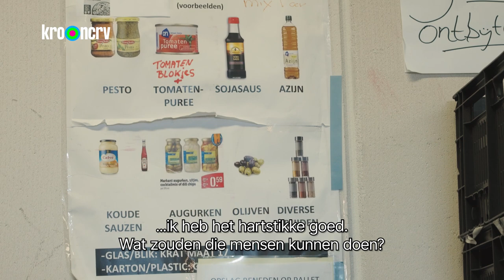Wouter van der Goes gaat langs bij de Voedselbank | Lief gebaar | KRO-NCRV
Van 15 tot en met 28 mei komen de radiopresentatoren van KRO-NCRV in actie voor mensen die moeite hebben om rond te komen met het initiatief Lief gebaar. Wij willen samen met jou mensen in armoede helpen.

Wil jij meer weten over het initiatief Lief gebaar?